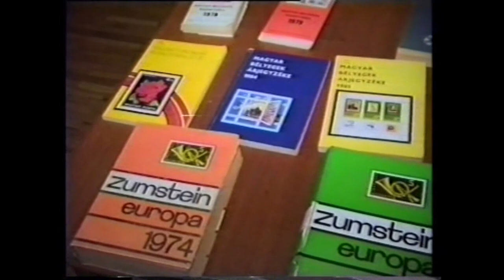Bátaszéki archívum videó Rudolf László 20181012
Bátaszéki archívum videó